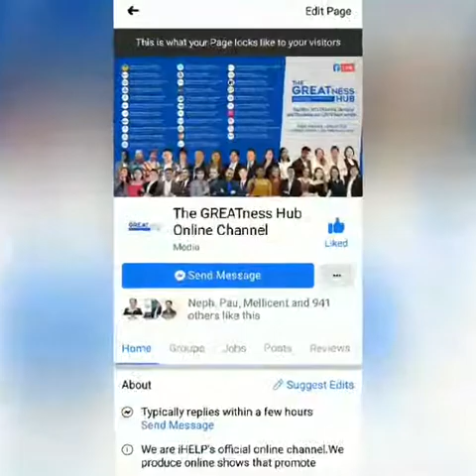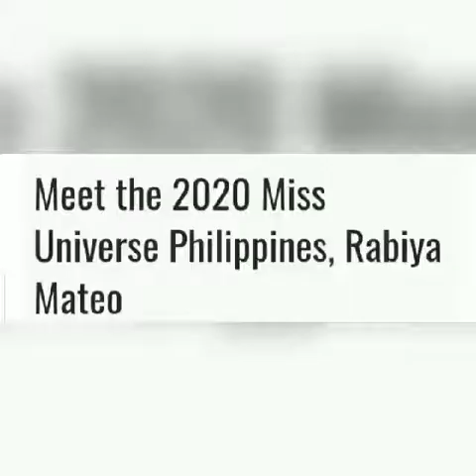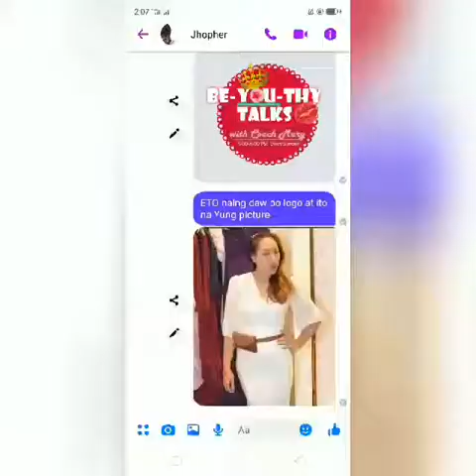Be-YOU-THY TALKS 💋 by Coach Mary -part 1/ GREATNESS HUB channel /IHELp Greatness Hub Channel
pilot episode -,RABIYA MATEO /How to be and how to look like A true Beauty QUEEN .

BE-You-Thy TALKS 💋
5-6PM SUNDAY

GREATNESS HUB Channel
IHelp Life Coaching &,Business Solutions